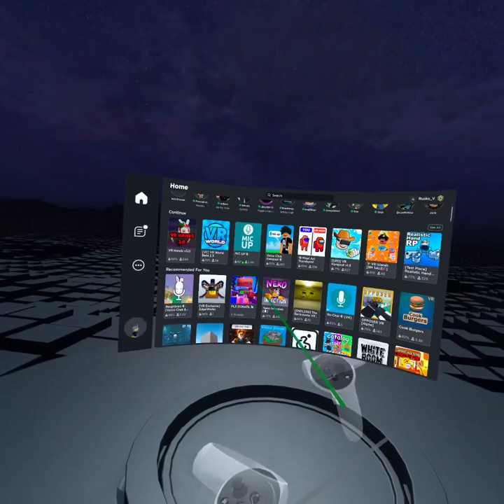Roblox vr gameplay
So I played Roblox in vr and it’s pretty fun ig